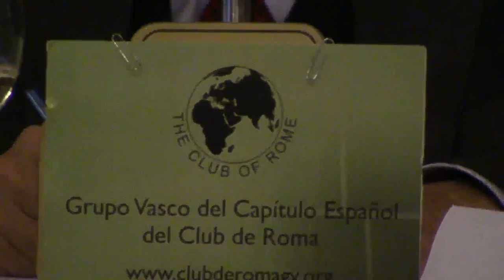Embajador D. ROBERTO TOSCANO - Ucrania: la guerra templada-Rusia: socio, aliado o enemigo.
Conferencia conjunta con el G30, titulada Ucrania: la guerra templada-Rusia: socio, aliado o enemigo. El Embajador Toscano es Licenciado en Derecho, M.A. en Estudios Internacionales Avanzados - Universidad Johns Hopkins, diplomado en Estudios Europeos (de Gasperi School de Roma), etc. Ha desempeñado diferentes cargos diplomáticos y ha sido Embajador de Italia en Iran y en India. Ha trabajado en el Ministerio de Asuntos Exteriores, y ha sido Miembro de DAC/OECD, Red de Cooperación en Conflictos, Paz y Desarrollo, así como profesor de relaciones internacionales en LUISS de Roma. Es autor de diversos libros sobre derechos humanos, mantenimiento de la paz, prevención de conflictos, ética y relaciones internacionales y de la obra “Soviet human rights policy and Perestroika”. Columnista de La Stampa y Presidente de la Fundación Intercultura.